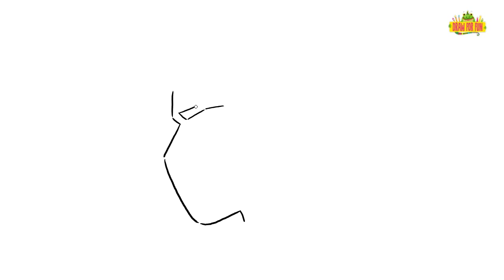how to draw scarlxrd step by step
Helo Welcome to my chanel !!! ''Draw For Fun Official''Follow along to learn how to draw scarlxrd step by step